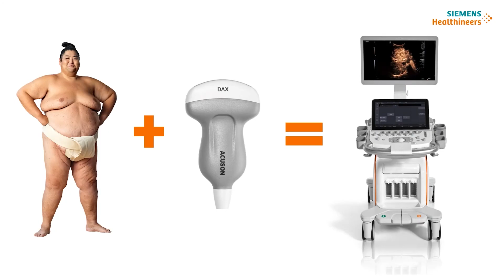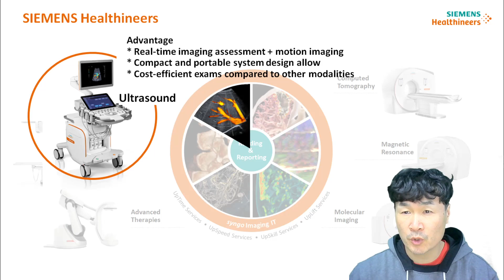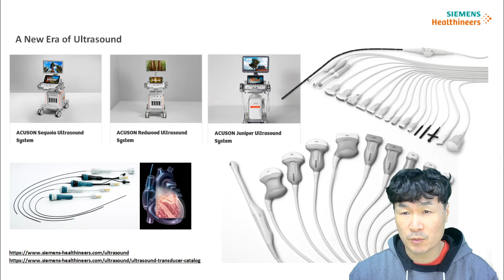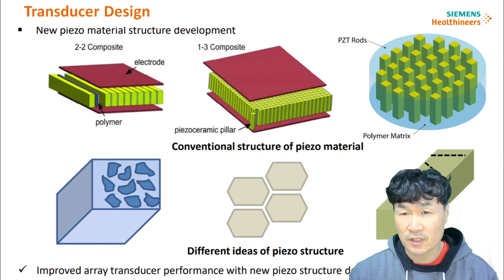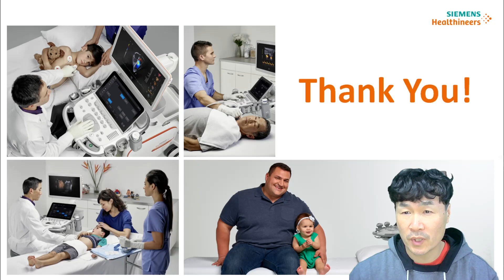[ICT혁신인재4.0 사업설명회 2023] 지멘스헬스니어스